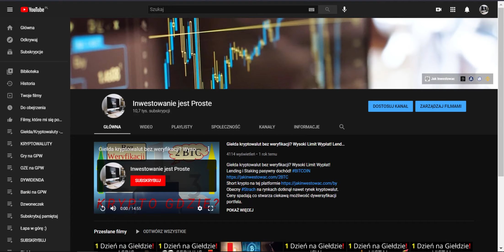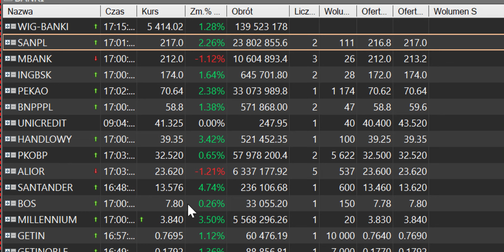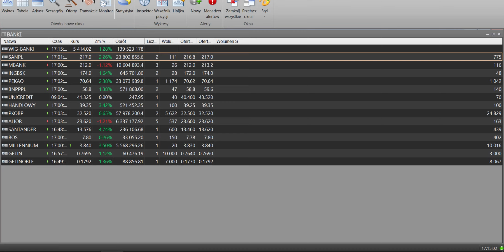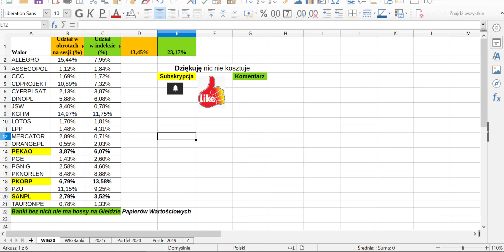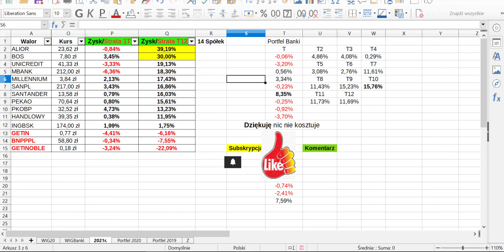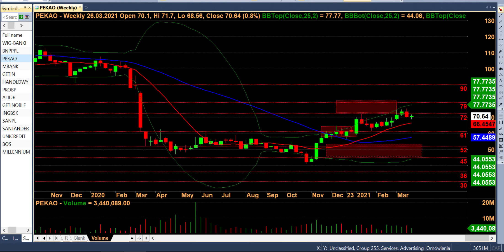Banki w korekcie czy przerodzi się to w spadki? Banki nie chcą wypłacać Dywidendy! Alior poza WiG20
Banki w korekcie czy przerodzi się to w spadki? Banki nie chcą wypłacać Dywidendy! Alior poza WiG20 🔴Przeglądy Sektorowe
Banki przed decyzją RadyPolitykiPieniężnej co czeka sektor bankowy na giełdzie?
Banki czekają na swój czas na Giełdzie Czy podniesienie opłat wpłynie istotnie na zyskowność sektora?
Nie ma Hossy bez Banków na GPW! Sektor dotknięty korektą czy rynek pozwoli na powrót do wzrostów?
PEKAO i PKOBP dwa największe banki na GPW i kluczowe pod względem generowania obrotów na WIG20. Co przyniesie kolejny tydzień ?
WigBanki to istotny indeks który zawsze warto śledzić. Banki ważą aż 20% w indeksie WIG20. Bez Banków nie ma Hossy na Giełdzie i każdy szanujący się inwestor to wie. Dla tego warto śledzić wyniki portfela jaki tworze podczas tych omówień i kursów poszczególnych Banków aby wyłapać moment w którym barometr zmieni swój kierunek na pozytywny. Z racji wielkości i płynności spółek bankowych można je też shortować co daje dodatkowe możliwości zwiększania wartości portfela. W skład indeksu WiG Banki wchodzi 15 spółek które są omawiane na nagraniu PKOBP, PEKAO, SANPL, INGBSK, MILLENNIUM, MBANK, ALIOR, HANDLOWY, BNPPPL, UNICREDIT, BOS, GETINOBLE, GETIN, SANTANDER

Jeśli Cenisz to co robię i chcesz Wspierać moją Pracę to poniżej jedna z możliwości aby to uczynić 💚